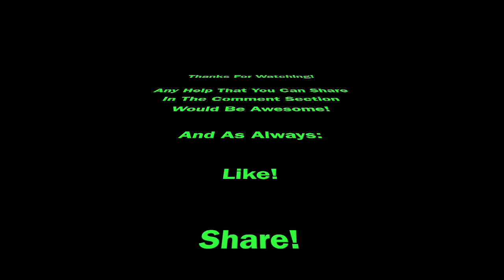A Fungus Question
This is a video about A Fungus Question
I made this video while walking through the woods today.
I plan to share this with a few FaceBook Groups.